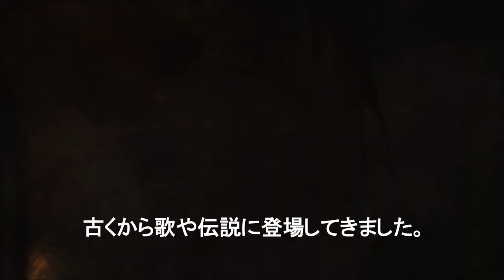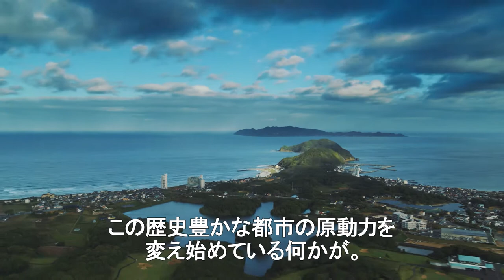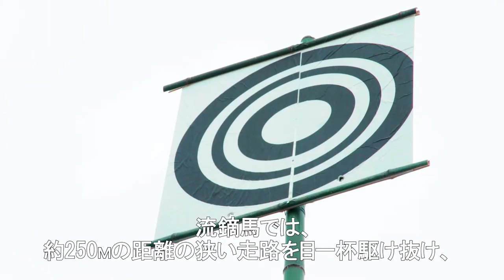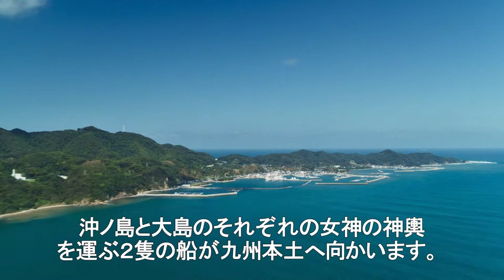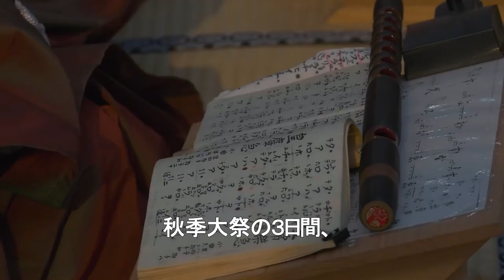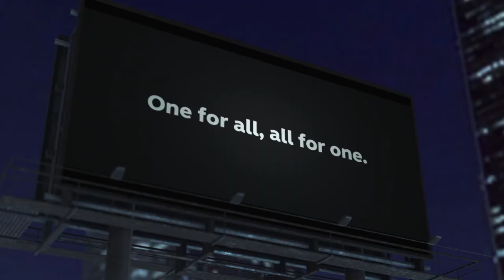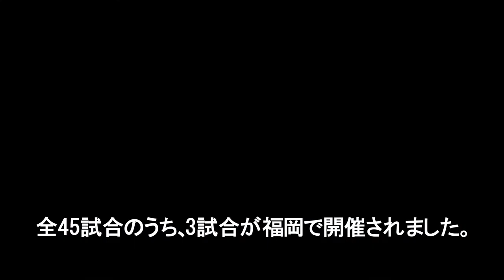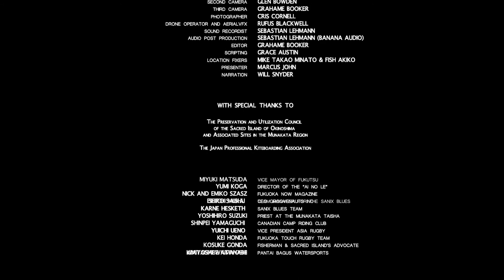PROJECT MUNAKATA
海外メディアが2019年に宗像市・福津市を取材した映像です。
海外ケーブルテレビ等で放送される番組を再編集し、日本語字幕を付与した特別編です。
世界遺産「神宿る島」宗像・沖ノ島と関連遺産群をはじめとして、宗像大社秋季大祭や津屋崎千軒、マリンスポーツなどなど、外国人クルーの目を通じ宗像・福津地域の魅力をお楽しみください。

The Sacred Island of Okinoshima and Associated Sites in the Munakata Region